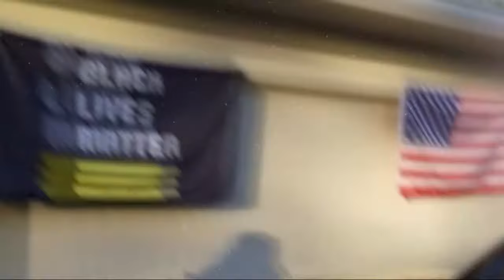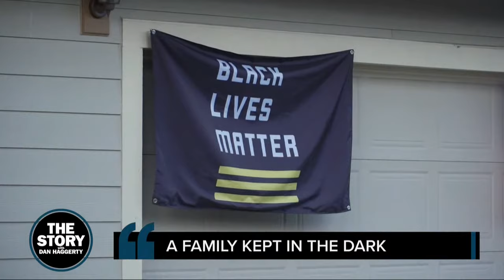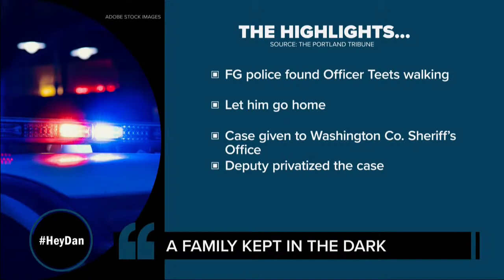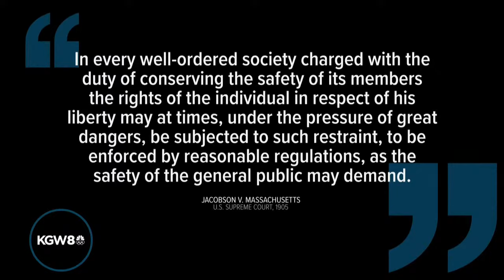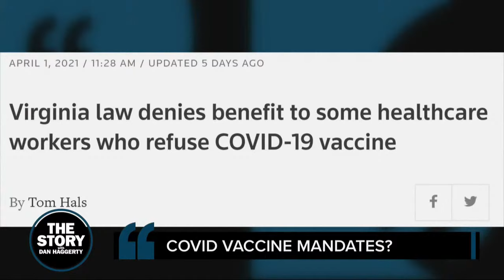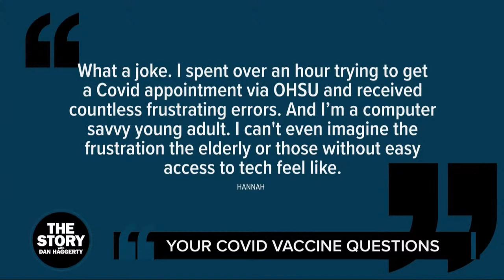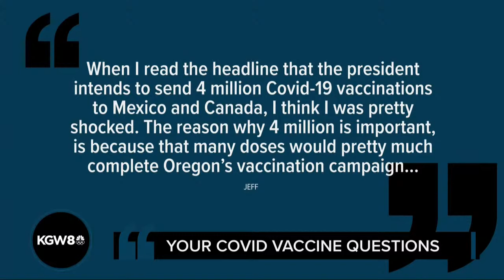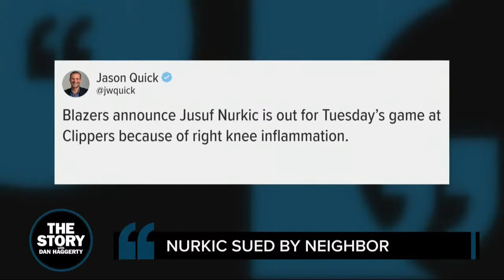Forest Grove Police under microscope for handling of case involving officer|The Story| April 6, 2021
April 6, 2021 on The Story: If someone attacked your home in the middle of the night, you'd probably at least want to know the suspect's identity, right? Well, a Forest Grove family says they were kept in the dark that their suspected intruder was a cop. And it took a retired journalist digging around, to get the full story. Here's The Story.

Also on the show: Vaccine counts in Oregon and Washington, will people be required to get the coronavirus vaccine, vault footage of the opening of Pioneer Square.